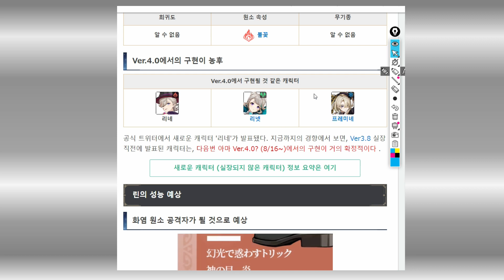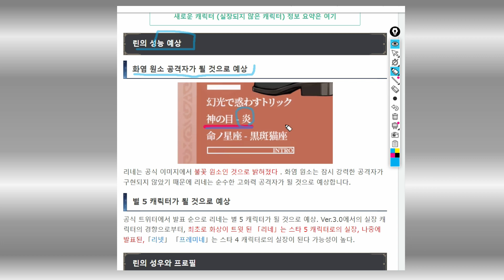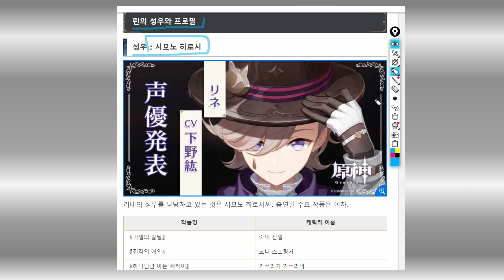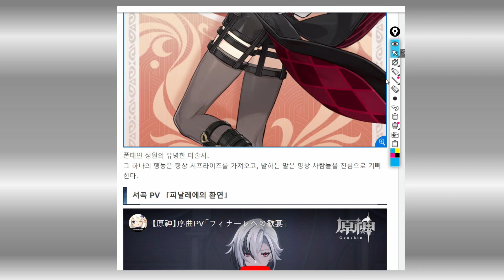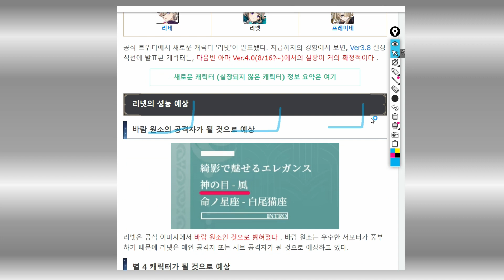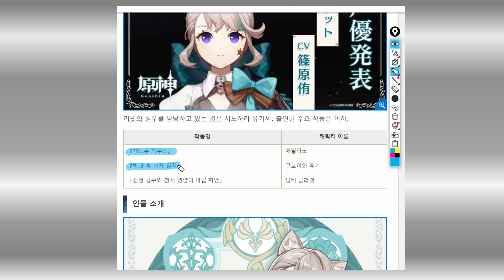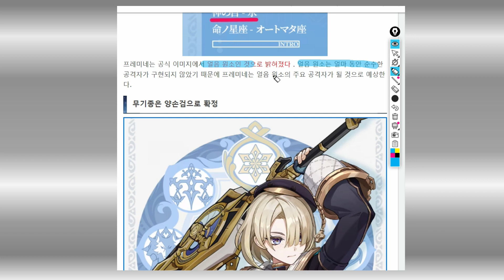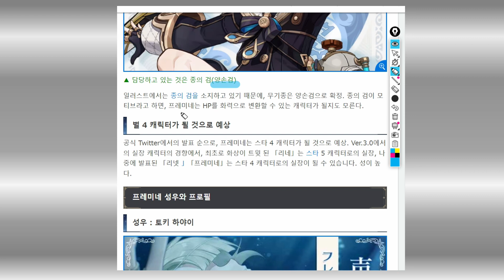원신 4.0 리네 리넷 프레미네 신규 캐릭터 지금 까지 정보 성우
원신 신규 캐릭터들의 정보입니다. 지금 까지 공개한 신규 캐릭터의 간략한 정보 그리고 성우 정보를 살펴봅니다. 8월 중순 이용 가능합니다.